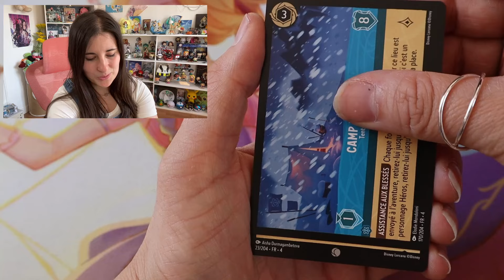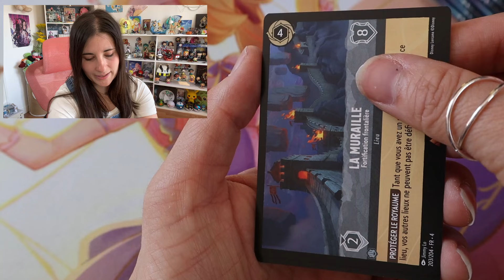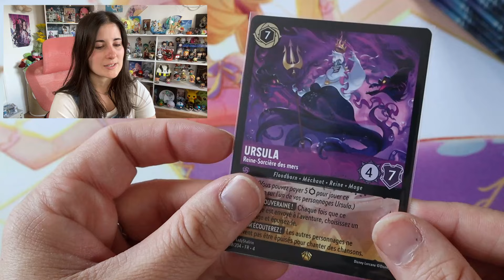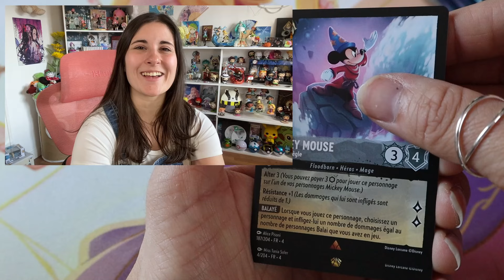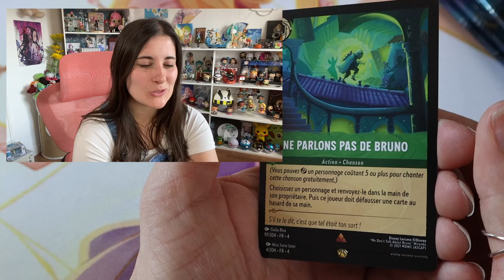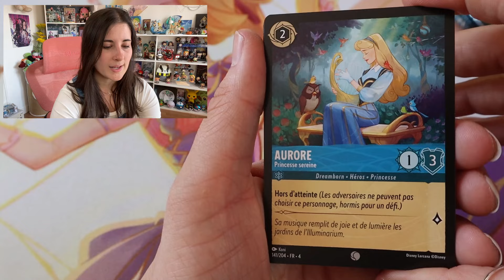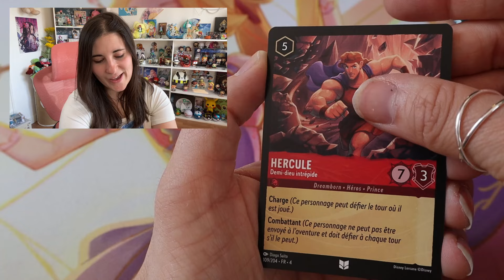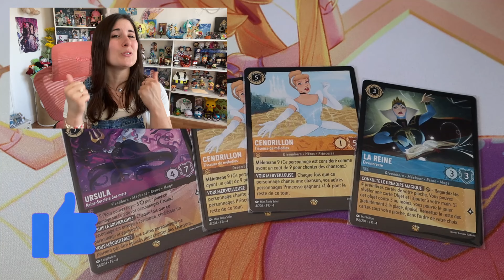BEAUCOUP TROP DE CHANCE ??! Ou pas... || 10 Boosters Lorcana ✨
C'est Yuna et aujourd'hui on ouvre mes derniers 10 Boosters du chapitre 4 offert par Pokémom's !!

J'espère que la vidéo vous plaira et n'hésitez pas à me donner tous vos avis en commentaire ;)

PARTENARIATS

~~ Partenariat POKÉMOM'S ~~

Il s'agit d'une boutique en ligne où vous trouverez principalement des cartes Pokémon (display, coffrets, boosters...) mais aussi pleins d'autres goodies Pokémon et d'autres univers (manga, Harry Potter...)

Celui-ci vous donne un petit cadeau en plus dans vos commandes !

🔸 Boutique physique :
11 Rue du Maréchal Foch
68290 Masevaux

~~ Partenariat Pampling ~~

Il s'agit d'une boutique de vêtements de culture Geek !!

Celui-ci vous donnera une paire de chaussette au choix gratuitement !! Et il y a beaucoup de choix XD

~~ Partenariat Whatnot ~~

Il s'agit d'une plateforme d'enchère et de vente sous forme de live !! J'y vends principalement des cartes Pokémons avec des petits cadeaux en plus dans chaque live. (au moins 2 lives par mois)

Il ne faut pas que vous ayez déjà un compte Whatnot pour bénéficier du bonus !!

~ Mon Compte Vinted (carte Pokémon et Animal Crossing) ~

~ Si vous voulez me soutenir avec un don ^^ ~

En ce moment, les dons sont récoltés pour une nouvelle chaise gaming (celle que j'ai actuellement étant en train de rendre l'âme XD)